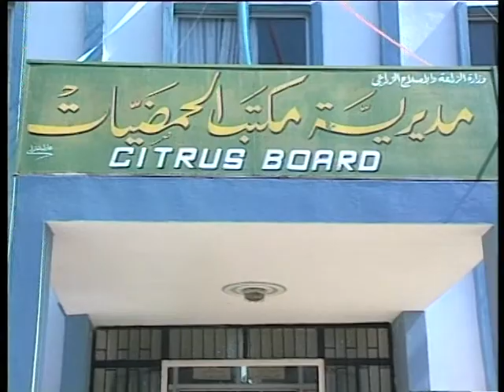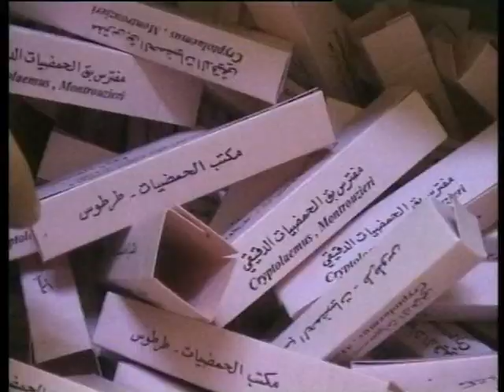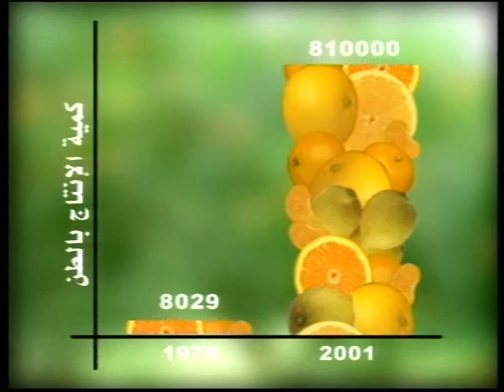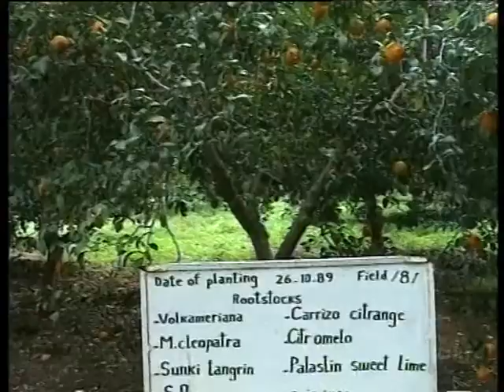Citrus trees in Syria, English version-الحمضيات في سورية، إنكليزي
The film is produced by the Extension Dept. of the Ministry of Agriculture and Agrarian Reform.
اخراج نبيل رضا المهايني
Directed by Nabil Mahaini